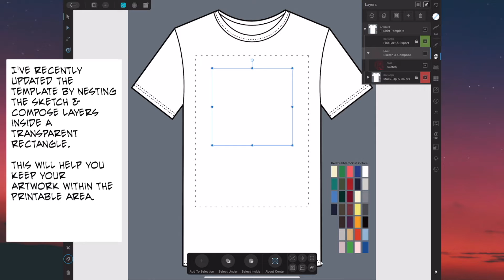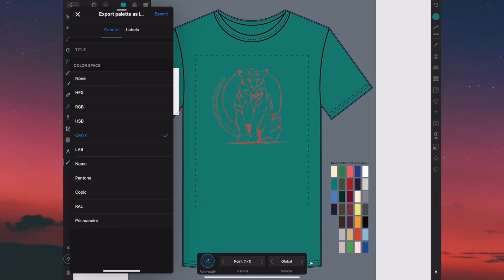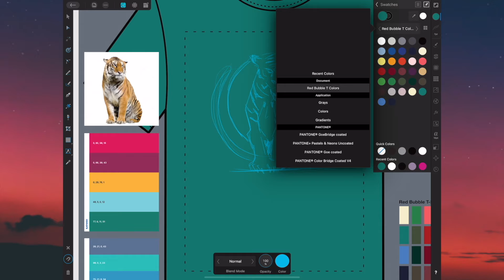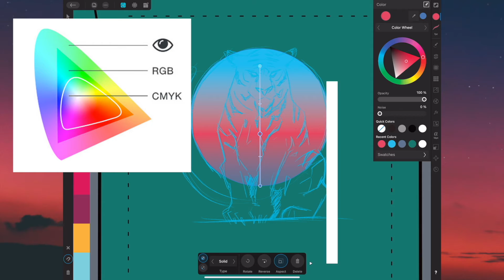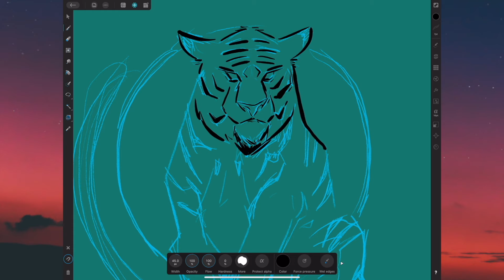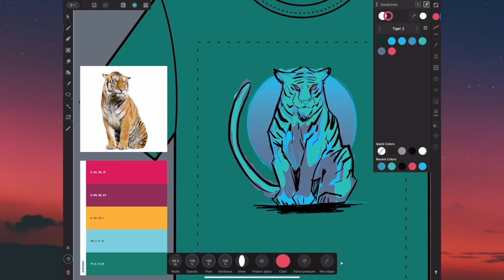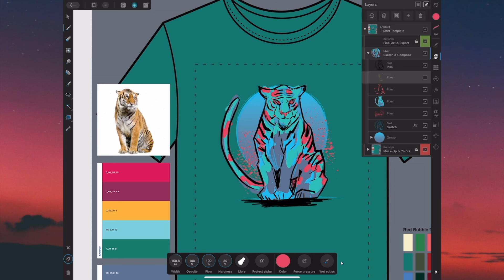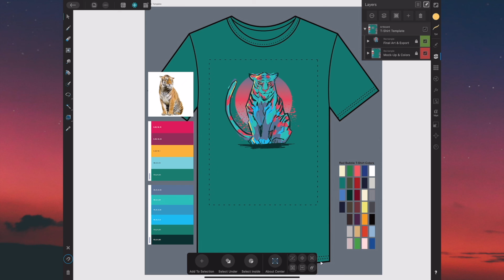T Shirt Design Template for Affinity Designer on iPad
In this video I demonstrate how to use a free template I created for mocking-up T-Shirt design ideas. It's free and super easy to use! - You can pick it up here if you're interested!

CHAPTERS:
0:00 - Intro & Overview
2:22 - The Layer Stack
3:26 - Mock Up & Fabric Colors
3:50 - Demo Start
38:55 - Export Notes
40:48 - Later Dudes!

!! My Links !!

!! Research Links !!

1. Here are a few links from Red Bubble's blog. If you're interested in getting started with RedBubble or any other print on demand service, the info on these pages is super helpful.

2. Here's another great article I found on printify.com - She gives great examples and shows some side-by-side comparisons.

3. Check out this insane graphic showing different color spaces overlapped.